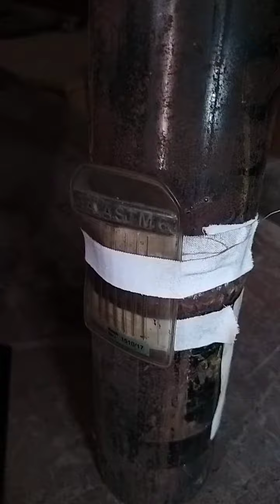NDT level-II Radiographic testing |Radiography test for Welding | RT | Film & IQI setup on workpiece